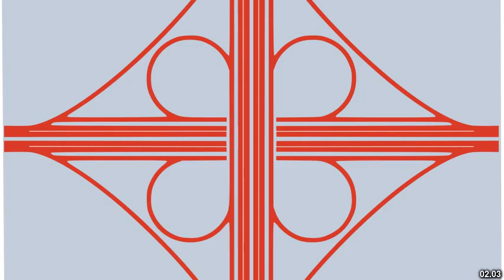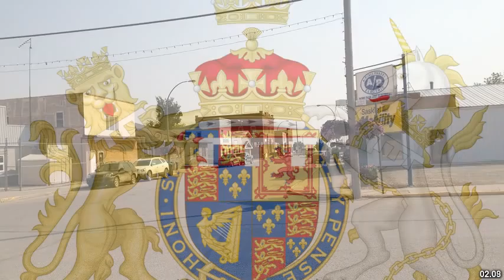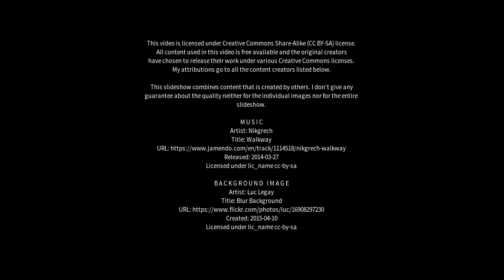Best places to visit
Best places to visit - Melfort (Canada) Best places to visit - Slideshows from all over the world - City trips, nature pictures, etc.